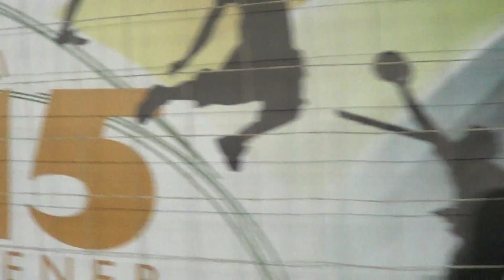AS FIRAT, galibiyetle tanıştı. 8-1